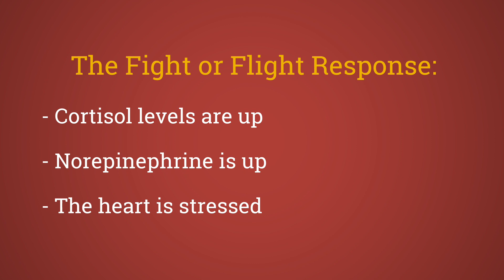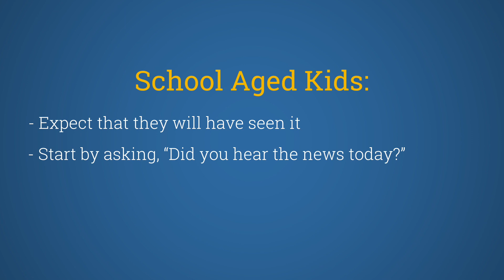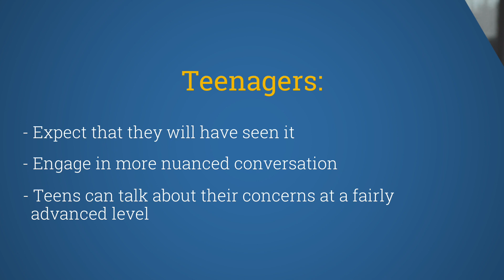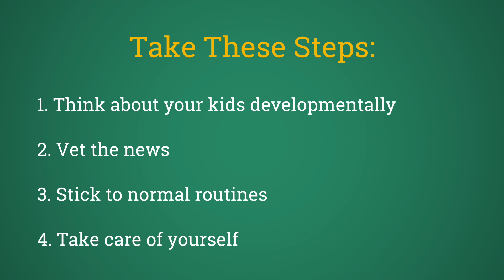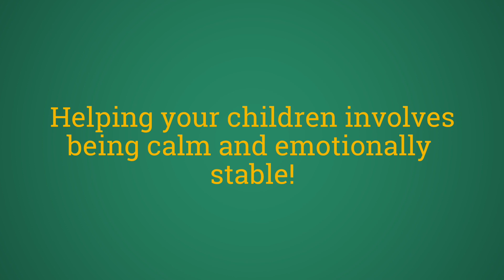Breaking News and Kids - Shrinking It Down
During times of “breaking news” coverage we're all drawn to our TVs, phones and computers for information. But breaking news can include disturbing themes and content, including violence, natural disasters, abuse, and more. The big headlines today also seem to be more frequent, which can add to our stress levels.

What can parents do to ensure children process news in an age-appropriate way and feel safe? Gene and Steve share advice in this Parent Strategy Announcement (PSA).

The Clay Center for Young Healthy Minds is a free, online resource dedicated to promoting and supporting the mental, emotional, and behavioral well-being of children, teens, and young adults.